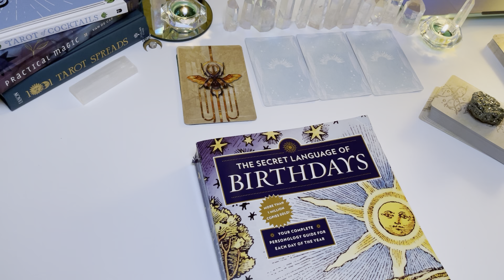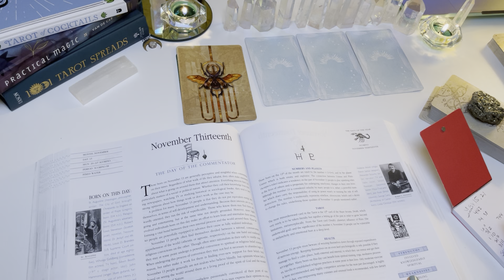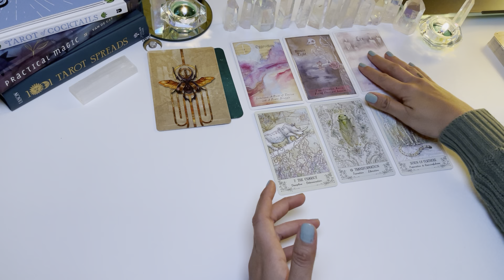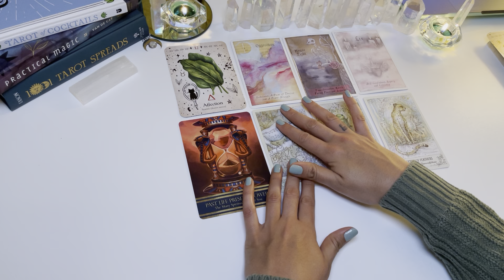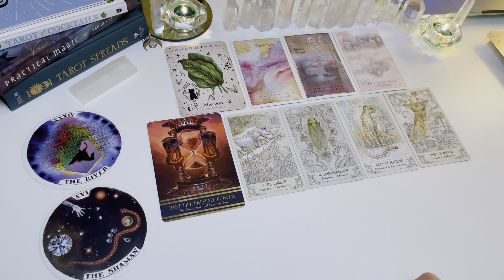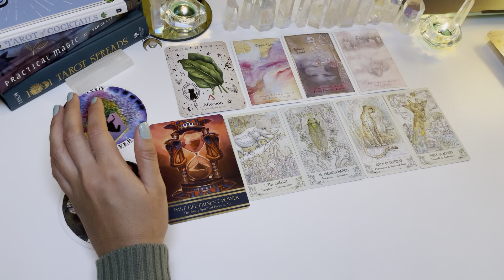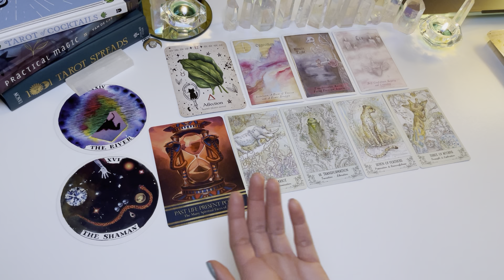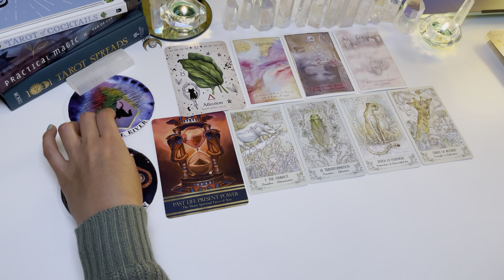Scorpio💰WOW THIS IS GETS WAY BETTER💰 MONEY & CAREER TAROT READING January 2022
Scorpio money tarot cardreading today thru January 2022

00:00 intro
16:33 what makes u special 🌞